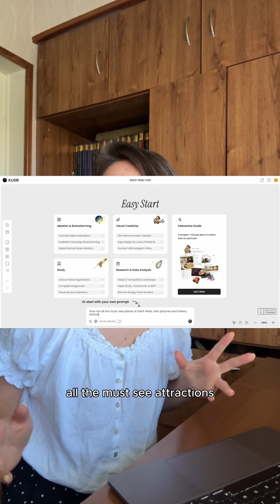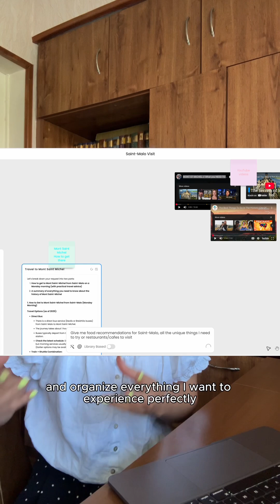Kuse AI (Part 2) study tool that actually gets how your brain works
Part II of Kuse AI -study companion is changing how students learn 📖→🚀

Kuse lets you combine PDFs, YouTube videos, and notes on one visual canvas.

Upload textbooks → Get instant summaries
Paste lecture videos → Generate study guides
Highlight text → Ask targeted questions
Create mind maps with AI help

Perfect for visual learners who need everything organized in one place!

Try kuse.ai with my code: CAVEOLAE25 (7-day free PRO trial)
After 7 days students can keep PRO for just $10/month.